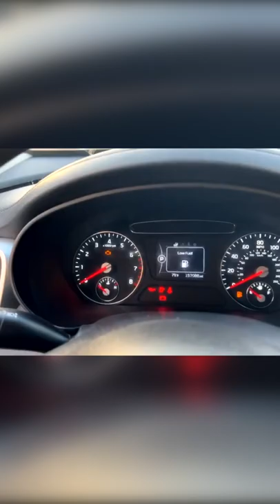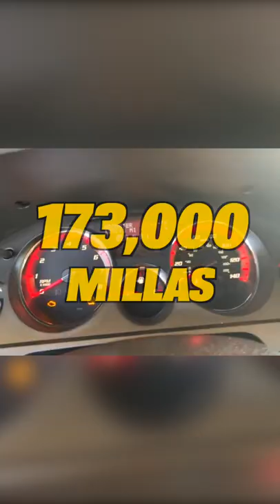Subasta Presencial y en Linea los esperamos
Contact E-mail for Social Media Consulting Service

Social Media Consulting Services